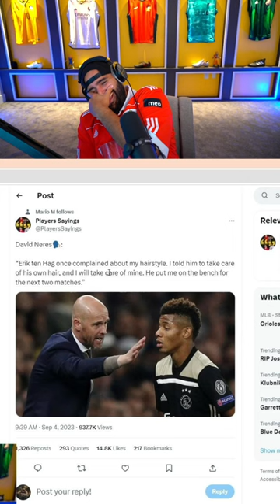David Neres Exposed Erik Ten Hag